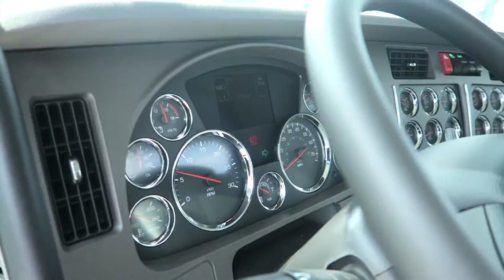2017 Kenworth T680 Daycab End Dump - Inland Kenworth of Phoenix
Inland Kenworth of Phoenix has a history of providing our customers with premium Kenworth trucks and supporting them with the best customer service in the industry. Inland Kenworth is one of North America’s largest and fastest growing Kenworth dealers with more than 20 locations, and continue to look at future expansion to better serve you.

At our Phoenix location you’ll find our full body shop, 48 service bays, and huge inventory of parts, conveniently located off the 83rd Ave/Exit #135, just south of the I-10.